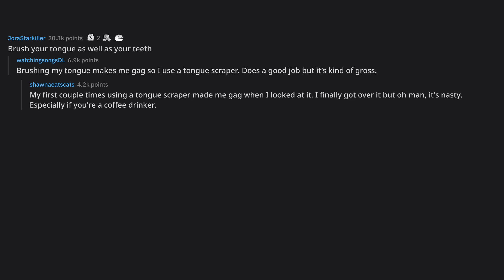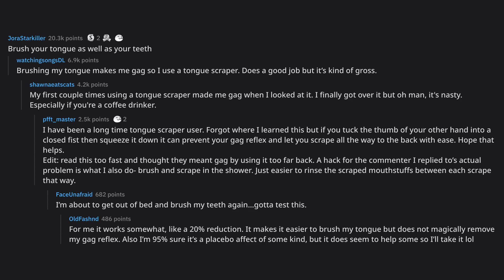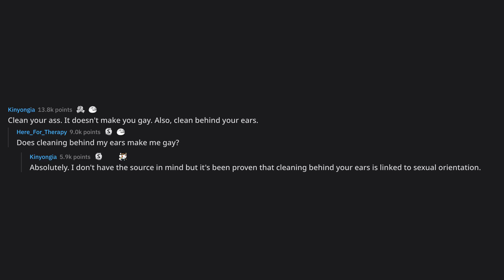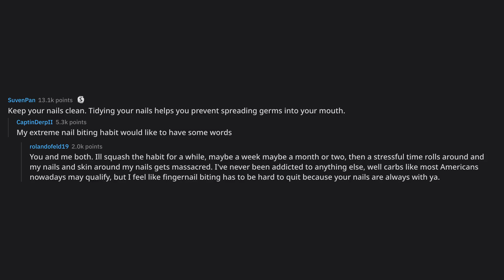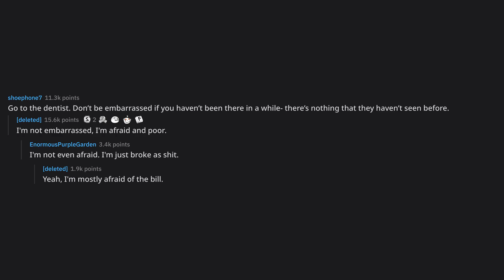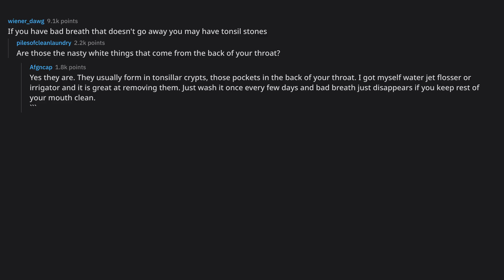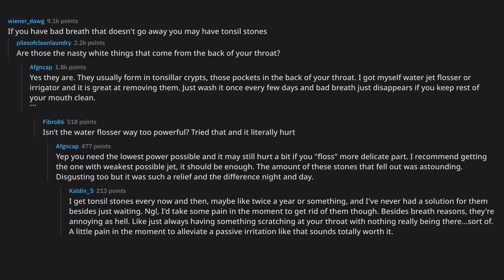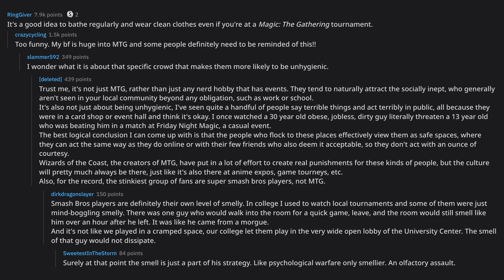What are some hygiene tips everyone should know?... (r/AskReddit Top Posts)